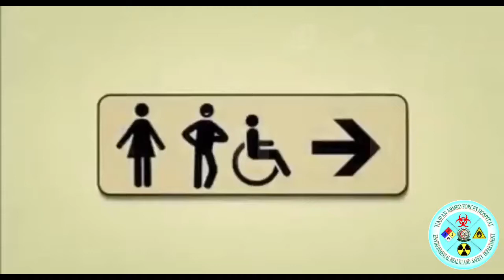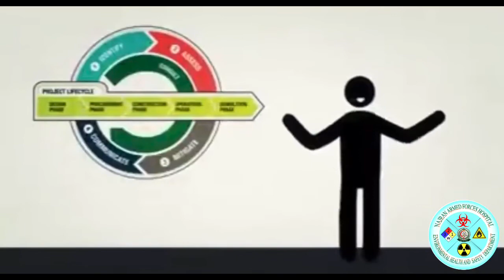Importance of Health and Safety in the workolace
Health & Safety in the workplace